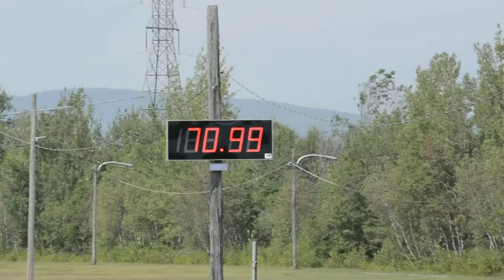Christian Run #1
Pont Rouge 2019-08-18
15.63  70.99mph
Test de carburateur